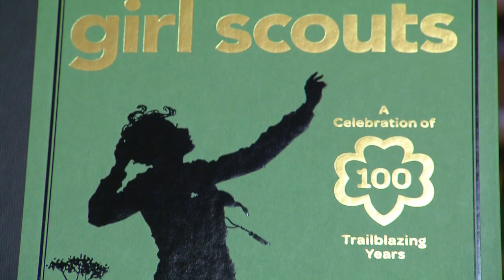Be More Bloomington Pointer